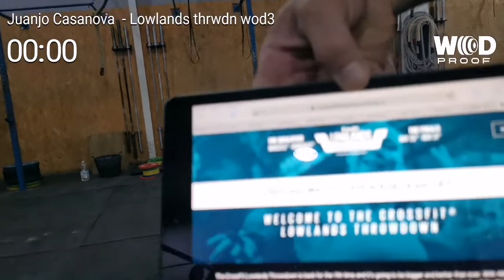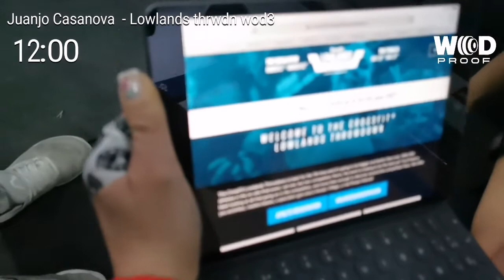Juanjo Casanova - ThePulseProgram CrossFit Lowlands Throwdown wod3Rx 07/03/2020